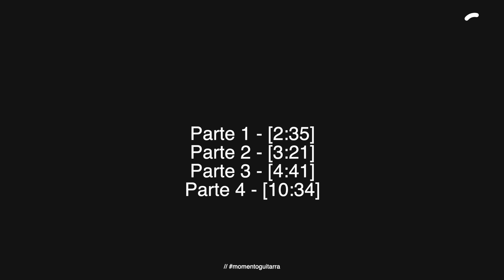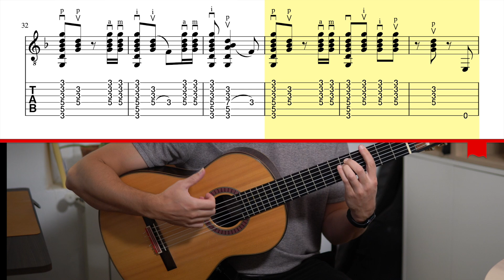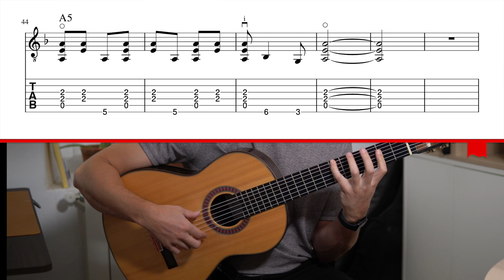Aprende a tocar ALMORAIMA de Paco de Lucía 🤩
En este tutorial te voy a enseñar a tocar parte de Almoraima, un tema de Paco de Lucía que es adictivo. Te lo enseño desde mis perspectiva de guitarrista clásico.

¿Quieres más de tu momento con la guitarra?
Marcas de tiempo:
0:00 | Intro
0:18 | DEMO
1:06 | Tutorial
2:35 | Parte 1
3:21 | Parte 2
4:41 | Parte 3
10:34 | Parte 4